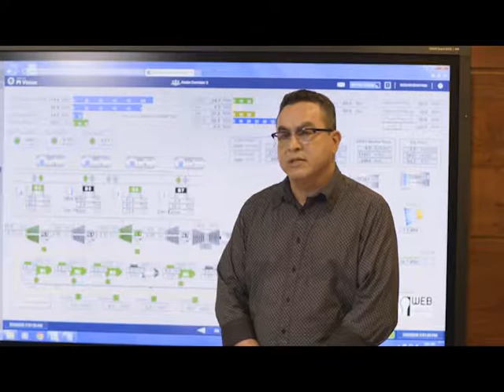15 POP NEWS WEB